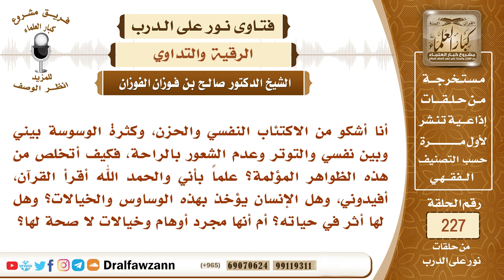2428- ما التوجيه لمن يعاني من الاكتئاب النفسي والوساوس والأوهام والخيالات؟ - الشيخ صالح الفوزان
"السؤال: أنا أشكو من الاكتئاب النفسي والحزن، وكثرة الوسوسة بيني وبين نفسي والتوتر وعدم الشعور بالراحة، فكيف أتخلص من هذه الظواهر المؤلمة؟ علماً بأني والحمد الله أقرأ القرآن، أفيدوني، وهل الإنسان يؤخذ بهذه الوساوس والخيالات؟ وهل لها أثر في حياته؟ أم أنها مجرد أوهام وخيالات لا صحة لها؟
السيرة الذاتية :
للاشتراك في قناة الشيخ صالح الفوزان

رئيس الفريق
لمشروع كبار العلماء